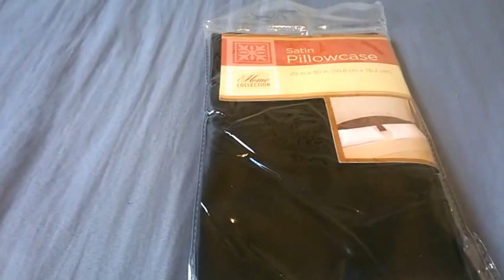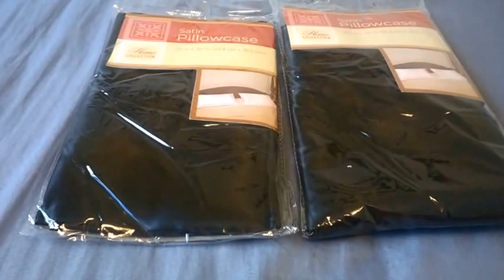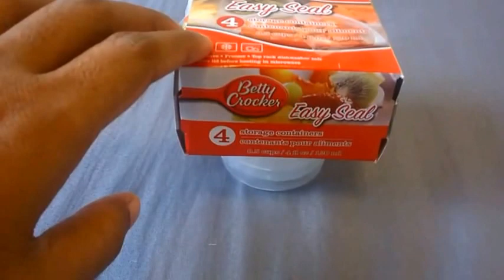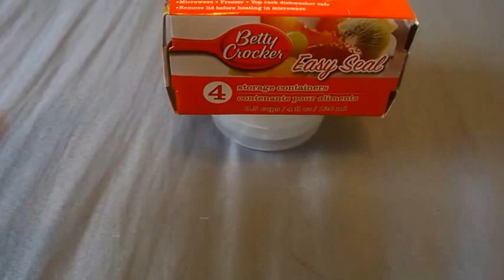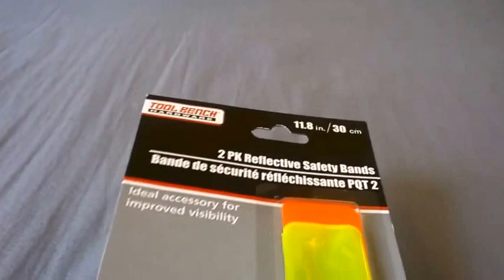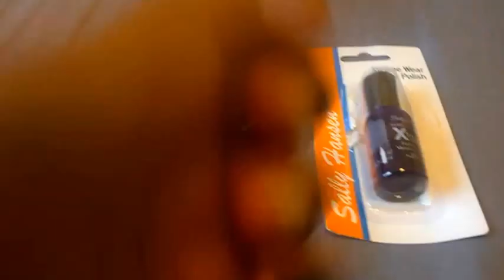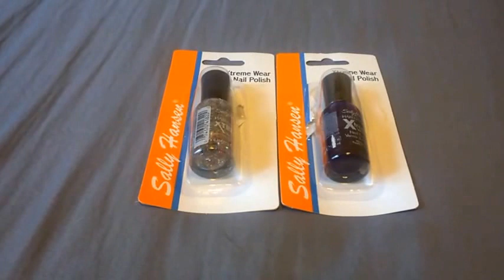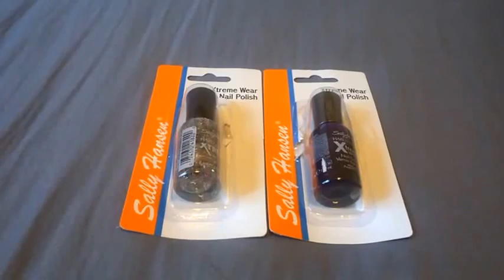Adventrous Dollar Tree Haul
Friendly chat about my adventure, so grab some hot chocolate milk or hot tea/coffee and check my dollar tree finds.